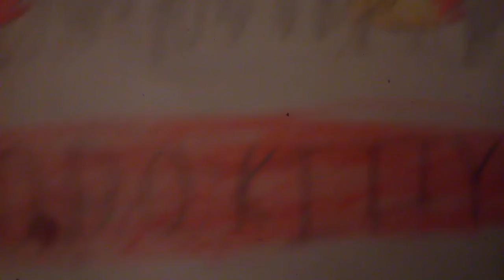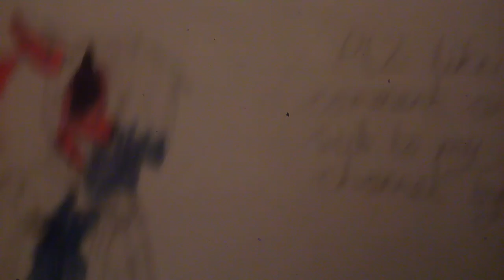Robo Kitty Meme *plz read description*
Hey guys it's my first meme and sorry for bad auto and the background of me moving the camera but hope you liked it because if you did plz like, comment and subscribe to my channel and hit that notification button so you never miss a vid I can't wait to see you in the next vid bye bye